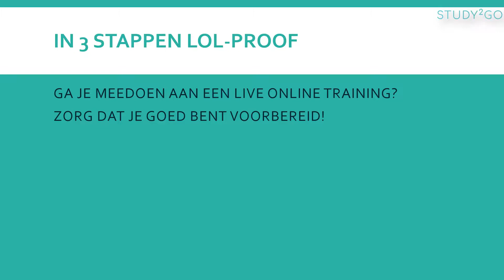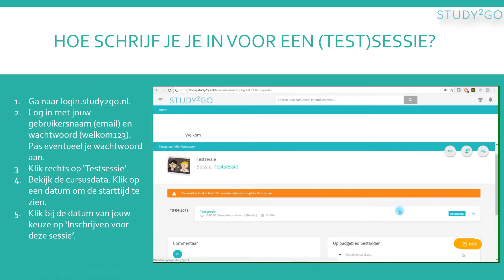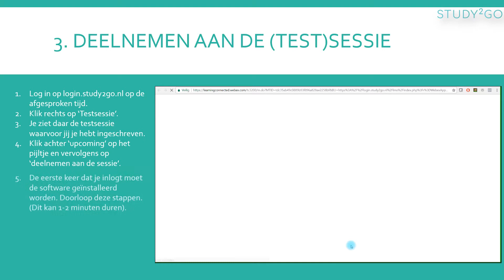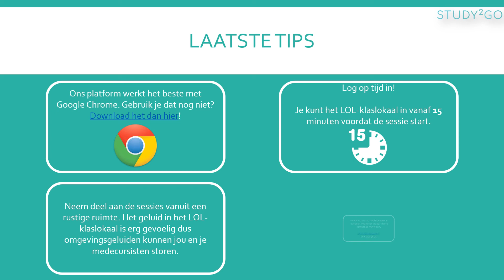Eerste keer inloggen op Study2Go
Neem jij voor de eerste keer deel aan een live online cursus van Study2Go? Bekijk dan dit filmpje ter instructie!